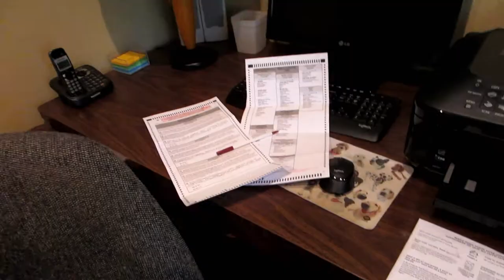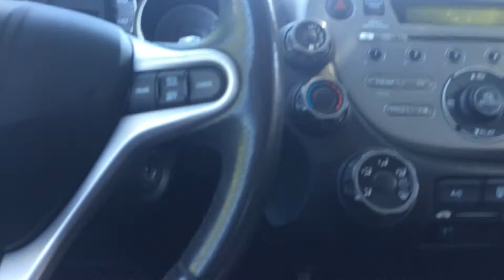FREE MOVIE, VOTING & ZUMBA | VLOG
I take my mom and her friend to see Book Club for free at my movie theatre, I vote in the primaries, my mom and I join a Zumba class, and I chill out on my days off!